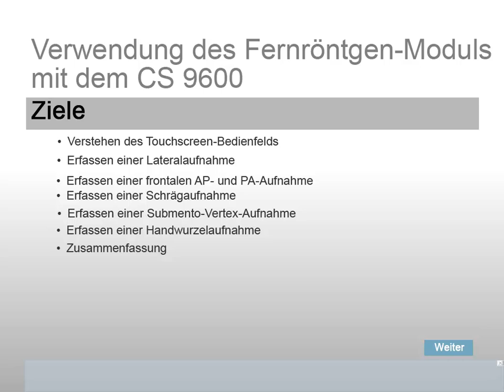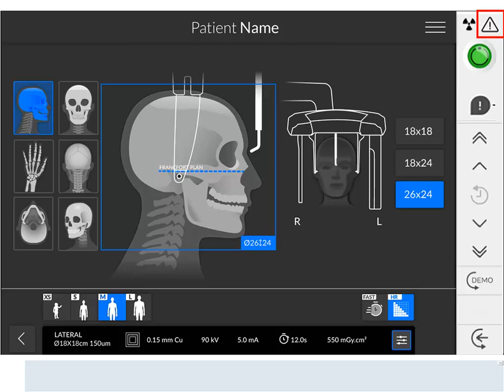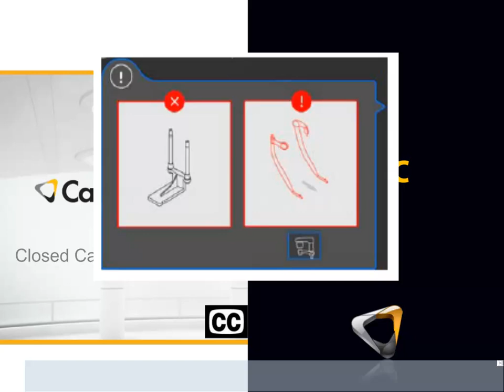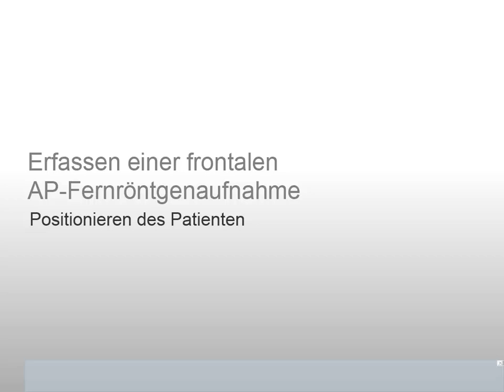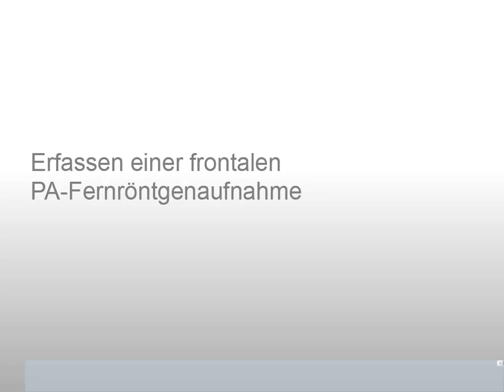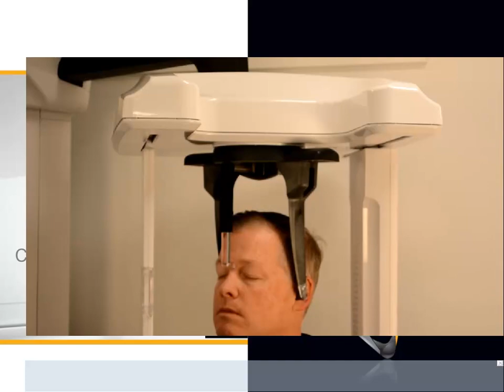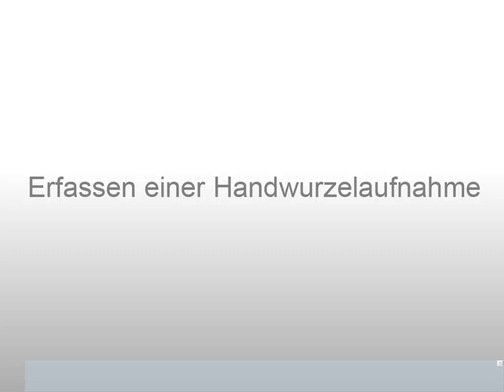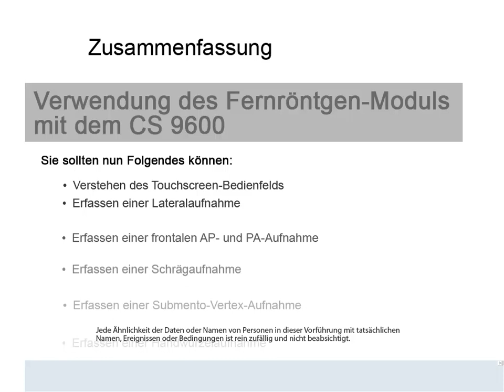Aufgezeichnete Schulung „Verwendung des Fernröntgen Moduls mit dem CS 9600“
Diese Schulung vermittelt einen Überblick über die Elemente des CS 9600 Systems und die Funktionen des Touchscreen-Bedienfeldes.